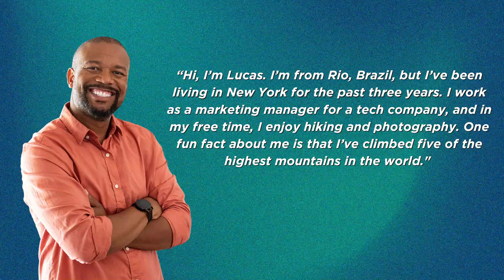Como se APRESENTAR EM INGLÊS com Confiança em 5 Passos Simples!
Você já ficou nervoso ao ter que se apresentar em inglês e travou na hora de falar? Ou talvez já se perguntou como transmitir confiança e causar uma boa primeira impressão, mesmo sem ser fluente? Nesse vídeo, vou te mostrar Como Se Apresentar em Inglês com Confiança em 5 Passos Simples para você se apresentar em inglês de forma clara e confiante, sem medo! Let’s go! 🚀😃

🎯 PASSE NA SUA PRÓXIMA ENTREVISTA adquirindo o GUIA COMPLETO com 70 Perguntas Frequentes, exemplos de Resposta e Dicas